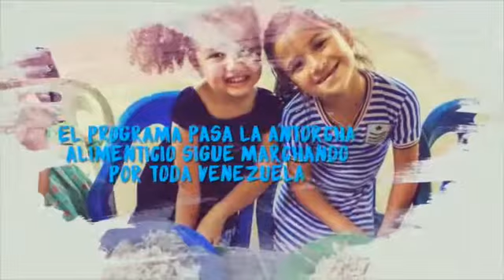¡NOTI- FVAC INVITA A LA MARCHA PARA JESÚS!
Esta es la información semanal. Hoy ha sido un día de bendición y en algunas ciudades seguimos activos en la Marcha Para Jesús. Exaltamos su nombre y le damos la honra haciendo una marcha para adorarlo a Él y declarar que viene la mejor temporada para Venezuela. ¡Visita nuestra pagina web!